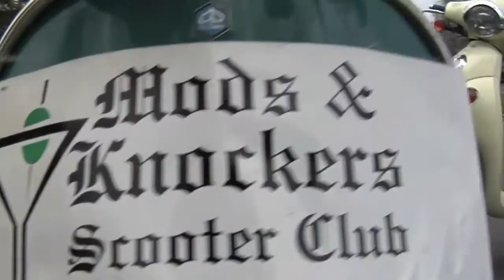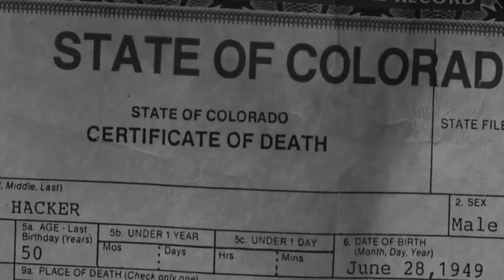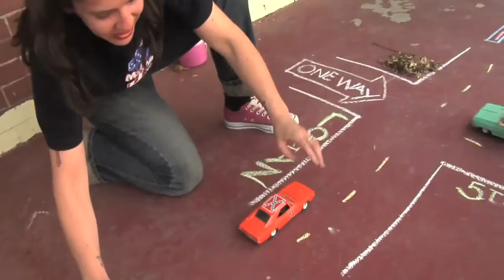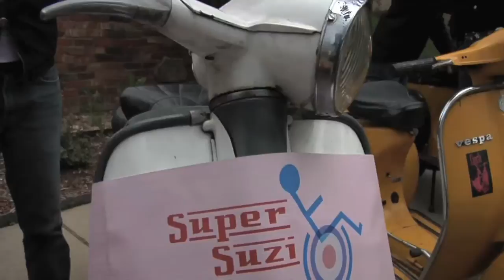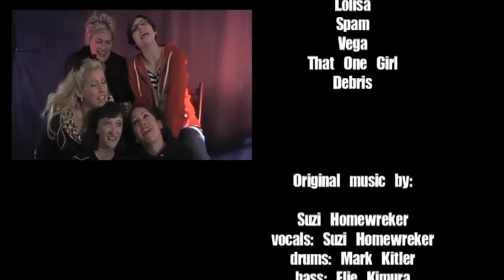Fast Girls Slow Bikes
"Fast Girls, Slow Bikes: The Story of Denver's Mods n' Knockers" (2009) is a documentary short that tells the story of a tight knit all girls gang brought together by a mutual love of classic Vespa and Lambretta scooters. The film navigates Denver's Mile High Streets, the wilds of friendship, and the challenge of unexpected tragedy, all from a two-wheeled perspective.

Director's Statement:

"Fast Girls" was produced in a documentary production program at the University of Denver (DU). I worked with a few other students on this film, Daniel Sauve and Ericha Hager. I had wanted to make a film on the scooter culture for many years; the DU course finally gave me the chance to do it. In producing "Fast Girls" we got to know a great bunch of ladies (the Mods 'n Knockers are amongst the most fun, genuine, and caring people I have ever met). Working with them showed me that documentary can be more than just facts and arguments.

Festivals:

Trail Dance International Film Festival   2011

Videofest   2010

San Antonio Film Festival   2010

Indie Spirit Film Festival   2010

New Filmmakers   2010

Thin Line Film Festival   2010

High Desert Shorts Film Festival   2009

Big Easy Shorts Film Festival   2009

Southern Appalachian International Film Festival   2009

Castle Rock Film Festival   2009